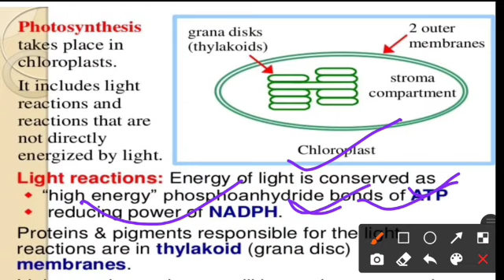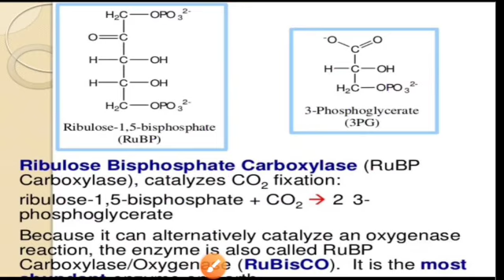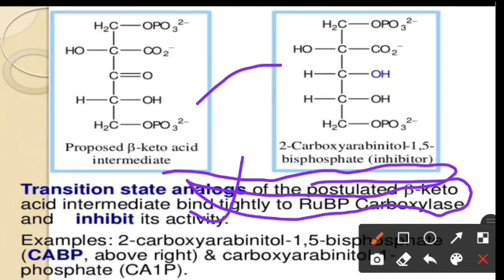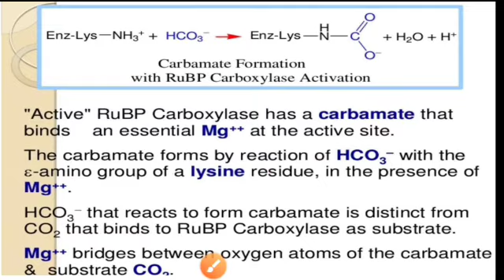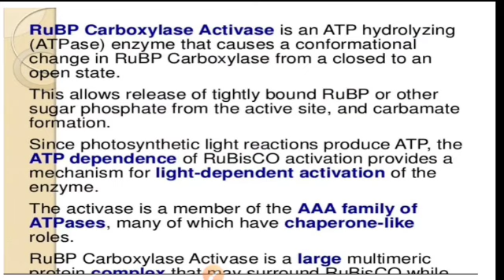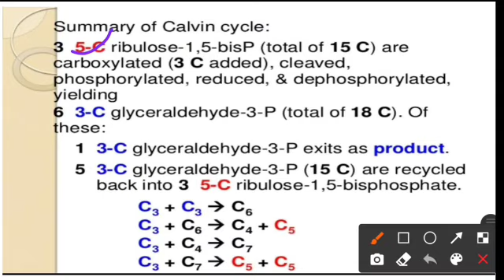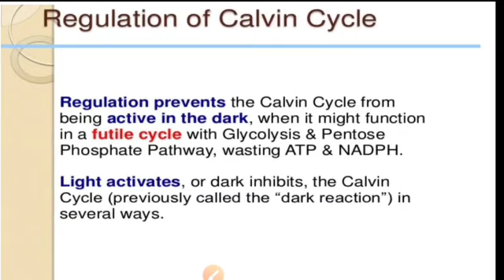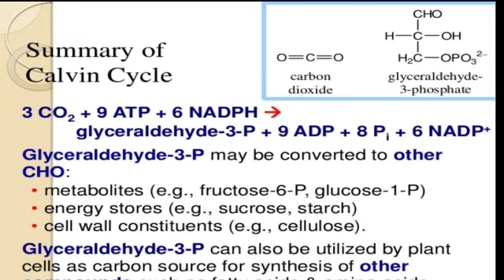OSSTET 2nd 2021 || CBZ || Botany Demo Class - C3/CALVIN CYCLE BY BIDYUT SIR || Join Now WHATSAPP US👍